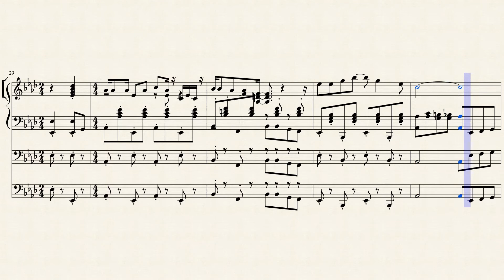🎵🎼SWEET FRIEND'S RAG | Composition de Édouard Basso | Musescore| YouTube | 2018 🎼🎵